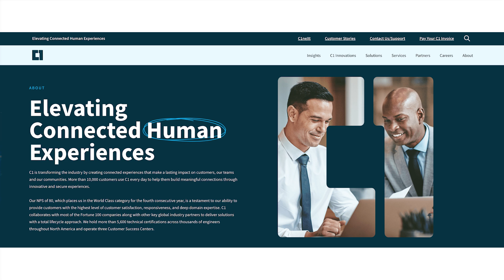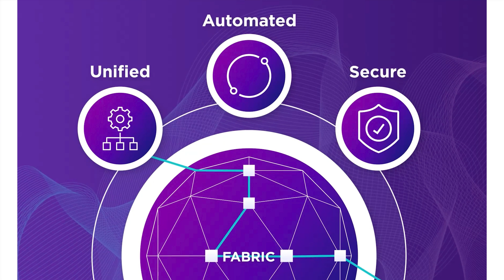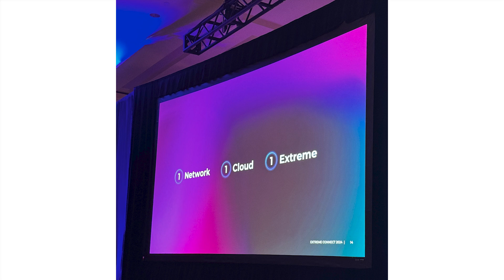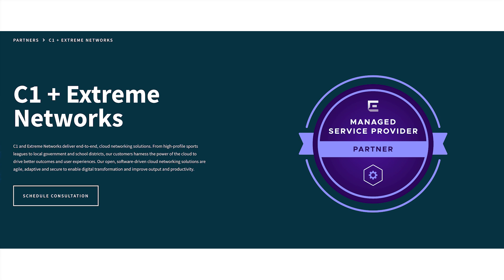2024 ZKast #51 with Robert Redd of C1 at Extreme Connect 2024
In this ZKast, I talk to Robert Redd of C1 at ExtremeConnect2024.
Redd and I discussed the event, the partnership  @onec1  has with  @ExtremeNetworks and thoughts from the show.

The C1 mission, which is all about enhancing human experiences, resonates deeply with Extreme's vision of Infinite Enterprise, inspiring us with its shared values.

Redd also shares his thoughts regarding the announcements from the event, which includes wifi6e for outdoor use, universal ZTNA and news about